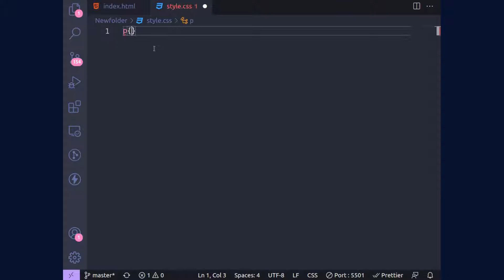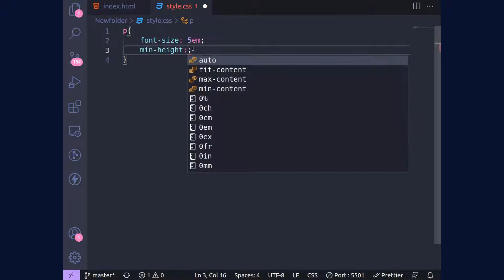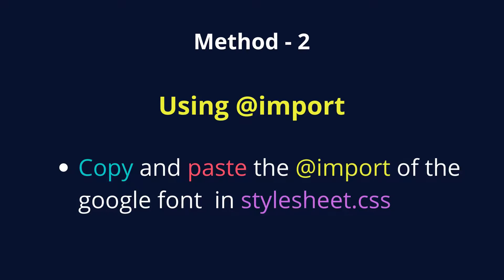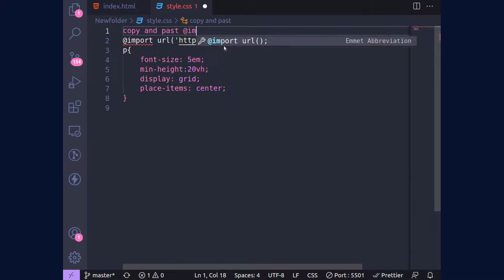How to use google fonts in webpage. How to link google font in html.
Google fonts are totally  copy-right free to use .
You can use any google fonts in your webpage using this method.